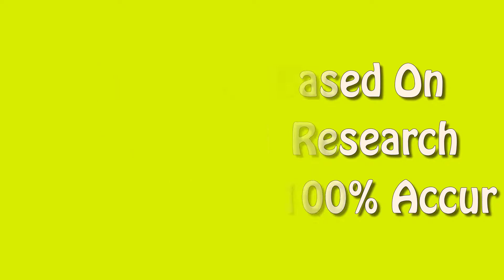Guy Sebastian - Lifestyle, Family, Girlfriend, Net Worth, Biography 2019 | Celebrity Glorious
♡Celebrity Glorious♡